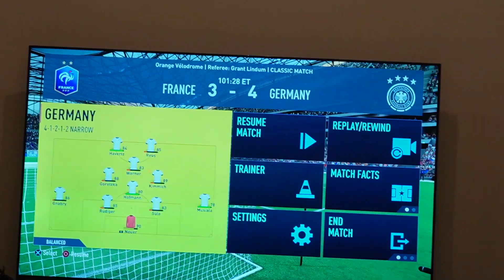Weirdest Eid Ever?!?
So on this Eid I continued my streak of making Eid Vlogs. This Eid was more fun than the previous one, I had hella fun with my friends and the weather made it even better. I was fortunate enough to capture it with my new camera. (As this is being uploaded from my new camera I am facing several issues while uploading this video).